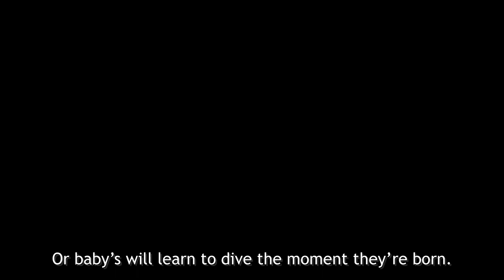Whats your problem FeeFa? It's a couplet poem! Players training, April 20th to May the 3rd.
This one's about the lousy acting and cheating by footballers to get a free kick. The thing is, if the players don't act, the ref's don't give the foul. What's the solution? Players appealing should be banned! Except maybe when trying to catch a player offside. But that's for another song/poem.